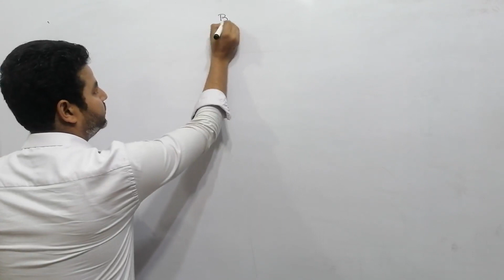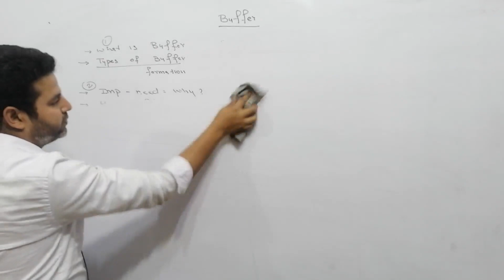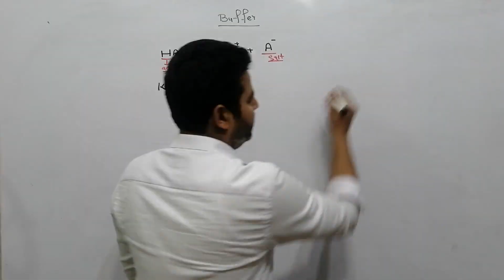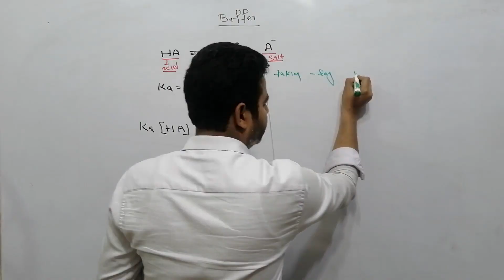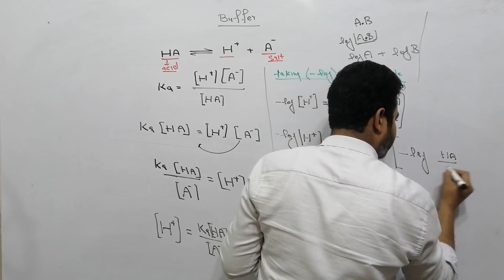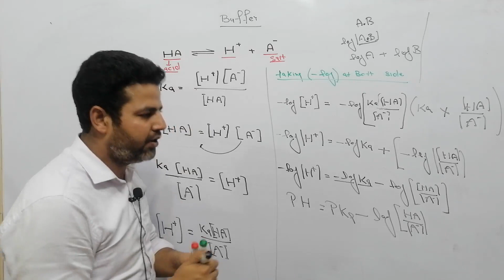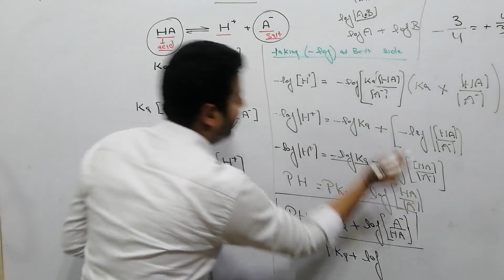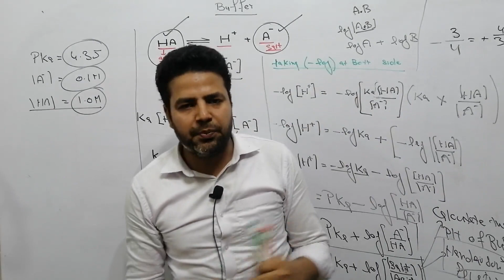Calculation Of Buffer solution / What is Henderson equation ?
SAchemist# that is very important class for chemistry student about calculation of buffer solution Calculation Of Buffer solution / What is Henderson equation .